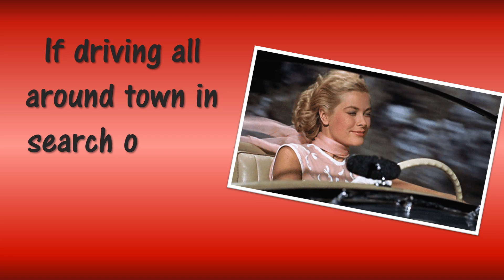Homebuyers, Take Your Weekends Back!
Are you located or moving to the Austin, Texas area? Stop wasting all your free time looking for the perfect home! I'm here to help!

Rebecca Wooten, REALTOR, your Military Relocation Professional (MRP) and Seller Representative Specialist (SRS) with The Texas Elite Group at NB Elite Realty